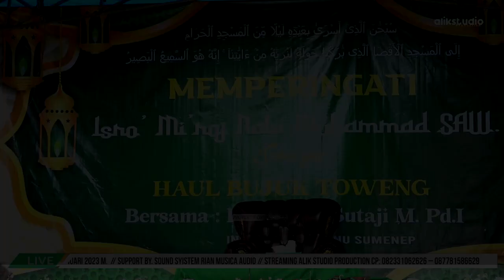KH. Imam Sutaji Sumenep. Ceramah Keagamaan Terbaru 2023 [ Haul Bujuk Toweng ]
PENGAJIAN UMUM
Dalam Rangka Memperingati ISRO’ MI’RAJ NABI MUHAMMAD SAW.
Sekaligus HAUL BUJUK TOWENG
Bersama KH. IMAM SUTAJI, M.Pd.I  Instruktur PKPNU Sumenep
Halaman Bujur Toweng Desa, kacok Pelengaan Pamekasan

Jangan Lupa Dukung Terus Chanel Kami,  @Alik Studio Production
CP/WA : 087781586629